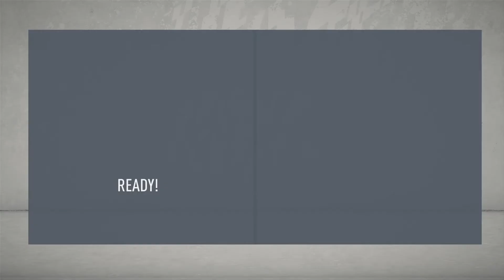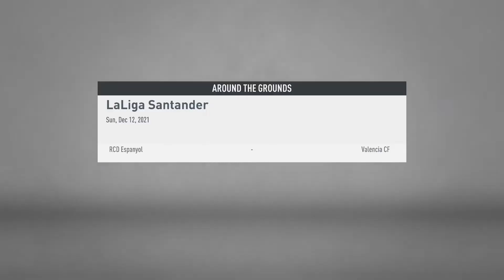FIFA 20 Malaga RTG episode 36